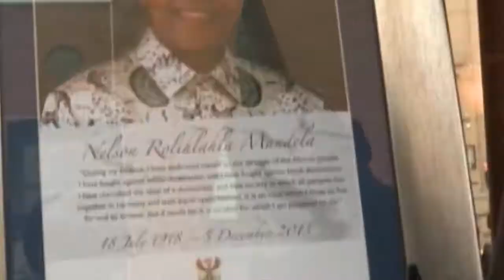El Mundo en Breves 10122013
EL MUNDO EN BREVES
Intro: Resumen informativo con enfoque mundial
Fecha: 10/12/2013
Locación: Ciudad de México, México
Duración: 4:55
Idioma: Español (sonido natural)
Fuente: Xinhua
Sin restricciones
Titulares
Titulares
Todos los periódicos de Sudafrica, al igual que varios diarios en el mundo entero, han dado puntual seguimiento a los servicios fúnebres del ex presidente Nelsona Mandela. La jornada de exequias a incluido los saludos de más de 70 jefes de estado.
Reporte Indigo de México, explica como la reforma energética propuesta por el presidente Enrique Peña Nieto es calificada como favorable en el extranjero y el mundo de las inversiones, sin embargo en México ha provocado protestas y tensión política.
El portal de la agencia Xinhua informa del nacimiento de un gigante, la fusión de American Airlines y US Airways ha creado la mayor aerolínea del mundo, esta operación seguramente cambiará el panorama de la industria aeronáutica durante los próximos años.
Principal
15. Beijing, China. Dicen autoridades de salud que no ha habido mutación de gripe aviar H7N9
Una persona ha muerto y otra permanece ingresada por la cepa H7N9 del virus de la gripe aviaria, con lo que se elevan ya a tres las víctimas mortales y a nueve los casos detectados en la ciudad china de Shanghái y provincias de su alrededor.
Las autoridades locales chinas han anunciado dos nuevos casos, uno de ellos con resultado de muerte, en la provincia de Zhejiang.
Las autoridades sanitarias han mantenido una estrecha vigilancia epidemiológica y aseguran que el virus no ha mutado.

Breves
8. Johannesburgo, Sudáfrica. Sudafricanos y visitantes se reúnen en la Plaza Mandela para rendir tributo
11. Hanói, Vietnam. Dice funcionario de ONU que Vietnam logró resultados positivos en aplicación de los derechos humanos
12. Bangkok, Tailandia. Yingluck insiste en permanecer como primera ministra interina
14. Hong Kong, China. Shanghai supera a Hong Kong en clasificación de la ciudad más competitiva de China
Foto
La organización para la prohibición de armas químicas, en manos de su director Ahmet Uzumcu, recibe el premio Nobel de la Paz 2013 de manos del presidente del comité de dicho galardón.